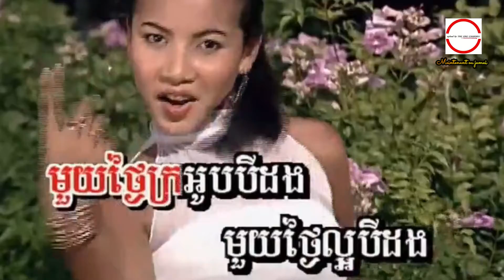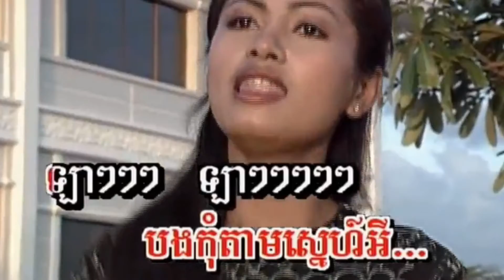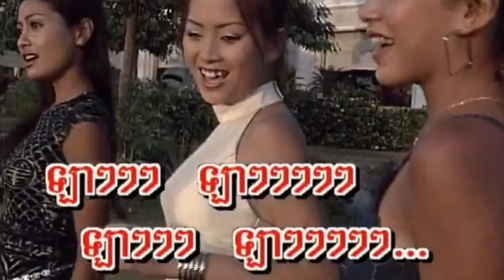មួយថ្ងៃល្អបីដង ទូច ស៊ុននិច + ឃី សាខន KARAOKE HD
មួយថ្ងៃល្អបីដង ច្រៀងដោយ ទូច ស៊ុននិច + ឃី សាខន HQVSS¯50.79 សំនៀងដើម អ្នកស្រី រស់ សេរីសុទ្ធា.